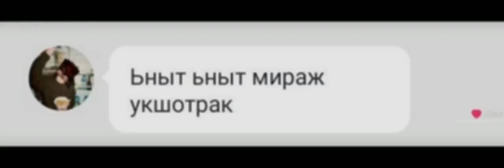6 мая 2023 г.